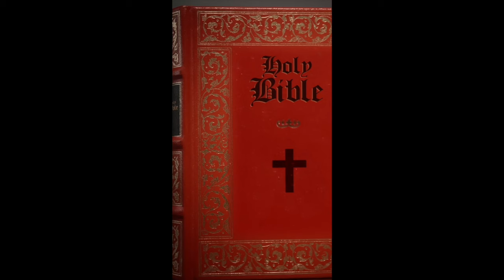You Won't Believe How Tony Miano Became A Calvinist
How Tony Miano Became A Calvinist

Reaction video